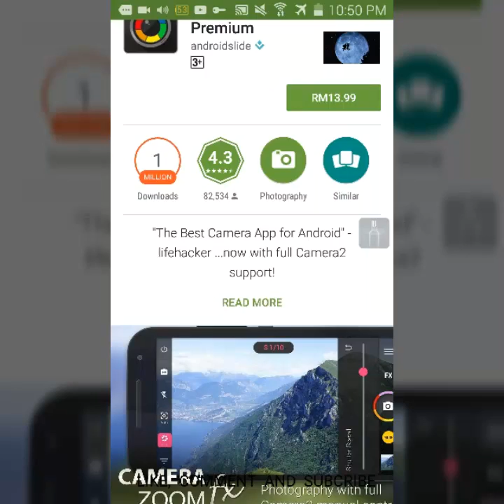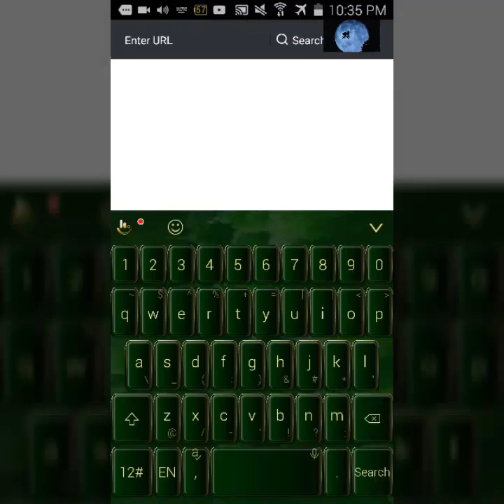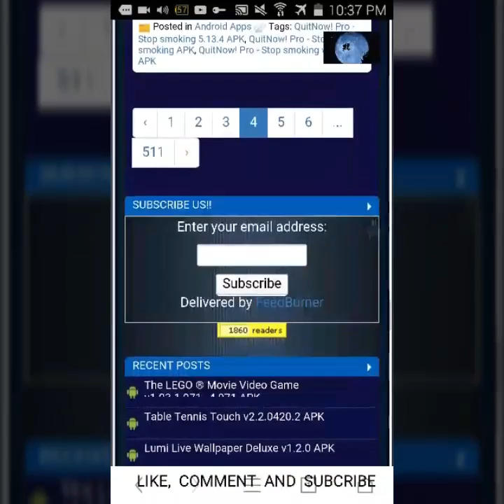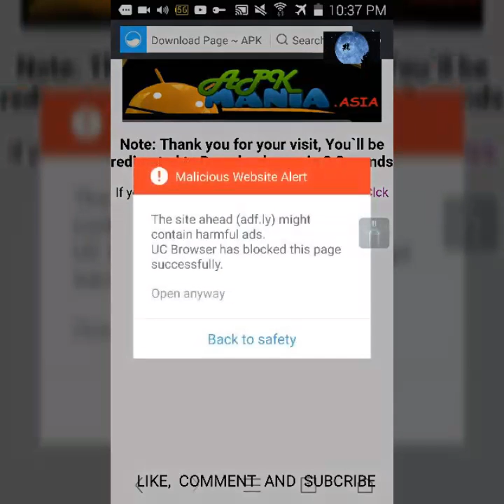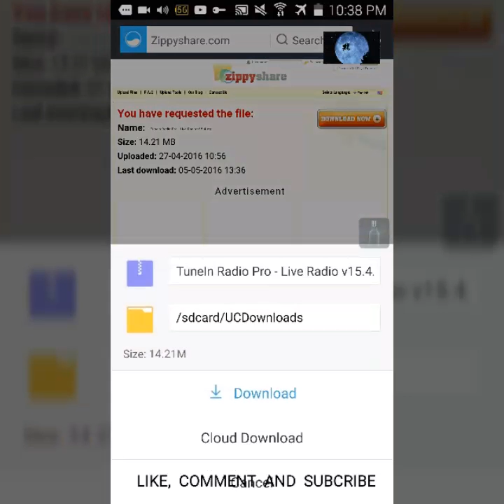Turtorial on download paid app for free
More and more video will be uploaded soon.